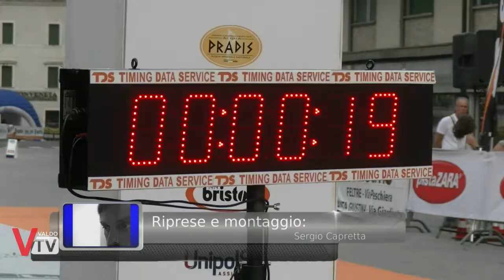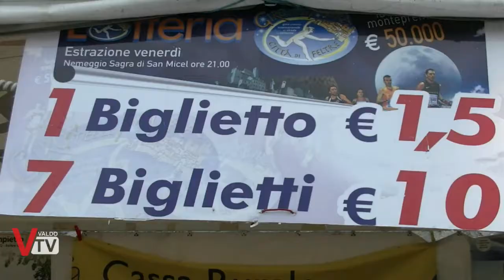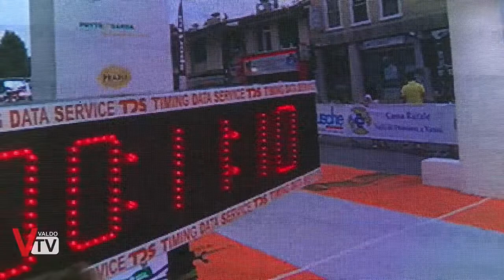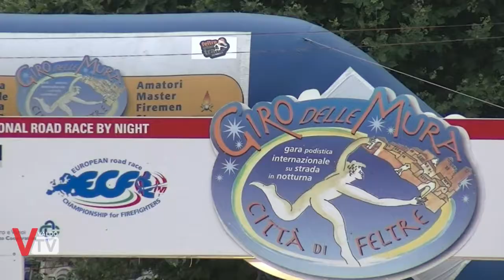29a edizione Giro delle Mura città di Feltre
29a edizione del Giro delle Mura, città di Feltre, la gara internazionale di corsa su strada in notturna con uno spettacolare percorso che solo Feltre può regalare. Iniziato venerdì sera - 25 Agosto -  con “Mura Solidali”, una serata gastronomica a favore della gara Amatrice-Configno, ed accompagnata dalla terza edizione dell’Urban Trail che ha portato a Feltre circa 1000 partecipanti.